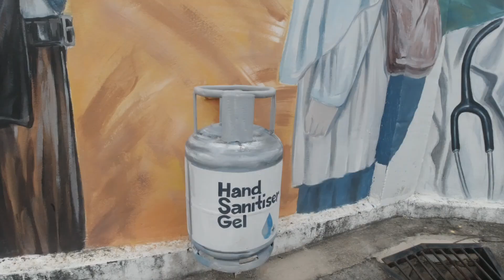Murals in Kangar, Perlis